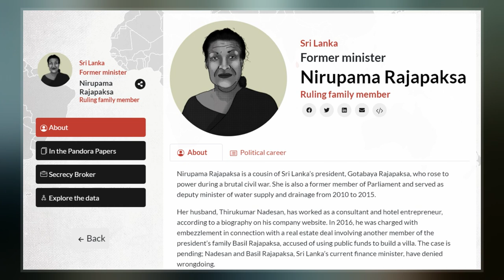Nirupama Rajapaksa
Nirupama Pandora  is a Sri Lankan politician, a former member of the Parliament of Sri Lanka and a former deputy minister.